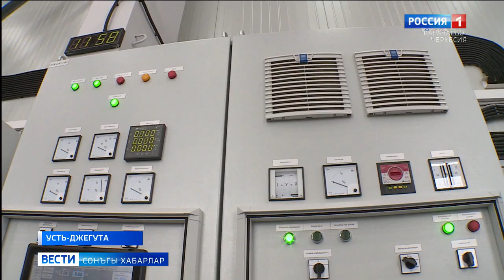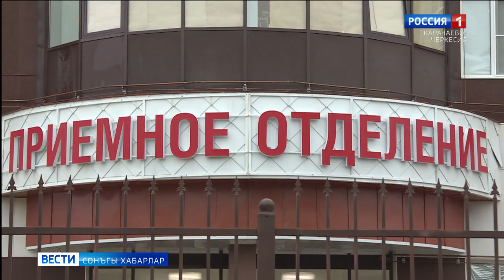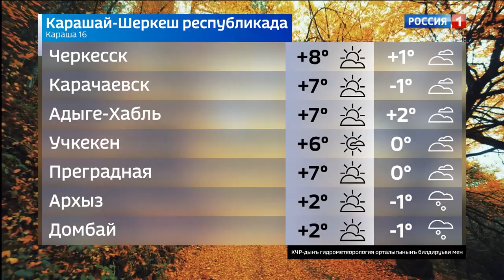Вести на ногайском языке 16.11.2020